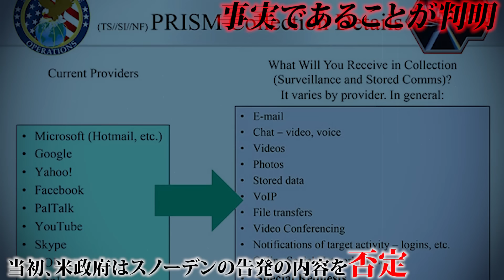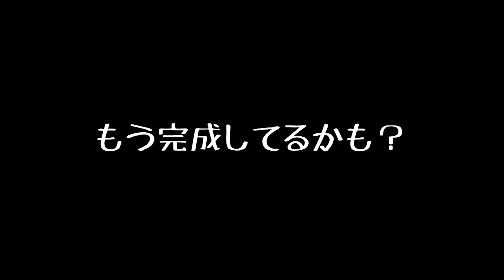Googleが企む人工アカシックレコード創造計画の真実！「神の脳計画」とは!?【都市伝説 アカシックレコード スピリチュアル】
我々の検索プラットフォームで無くてはならないGoogle。グーグルはスピリチュアルな概念であるアカシックレコードを人工的に作り上げる計画を目論んでいる。其の為我々のあらゆる個人情報を監視し、AIのビッグデータに収集している。やりすぎ都市伝説だよ。

都市伝説 イルミナティカード 予言 AI ロボット　Google